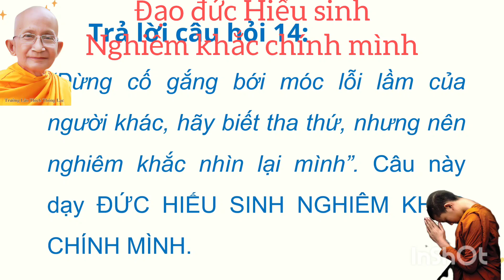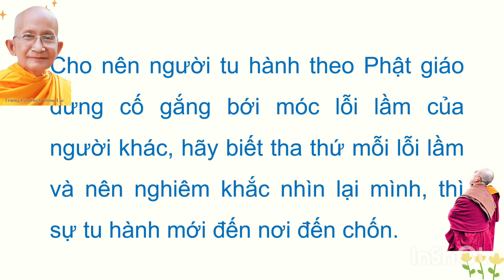Đức hiếu sinh khiêm hạ ý hành